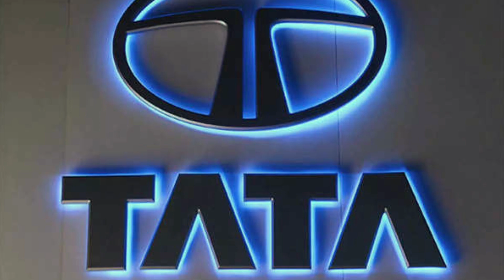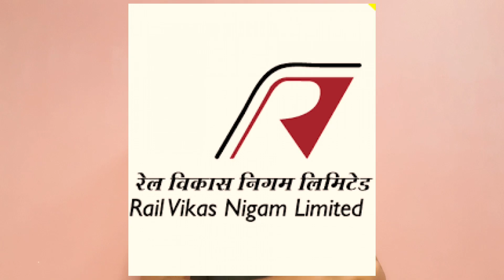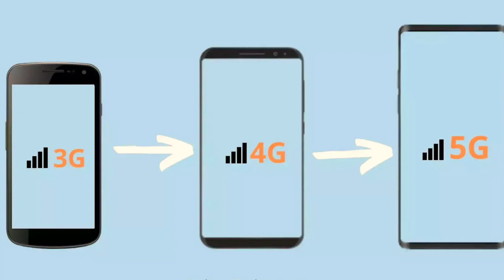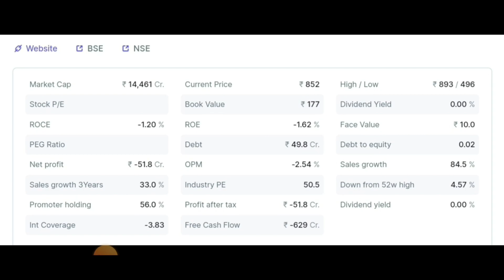1 Lakh का Portfolio | Target 1 Lakh to 1 Crore | Top 10Stocks to Buy Now | 1 Lakh Rs.Portfolio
In This Video 1 Lakh का Portfolio | Target 1 Lakh to 1 Crore | Top 10Stocks to Buy Now | 1 Lakh Rs.Portfolio

Topic Covered -

how to build the best portfolio for long-term income
2023 best mutual funds
portfolio 2021
portfolio 2022
the best portfolio
best portfolio under 20000
ideal portfolio for 30 year old
best portfolio stocks for 2023 india
best portfolio stocks for long term
1 Lakh Portfolio
1 Lakh portfolio for long Term
1 Lakh potfolio Stocks
1 Lakh portfolio for short term
1 Lakh portfolio review
1 Lakh portfolio for 2024
1 Lakh ka portfolio kaise banaye
1 Lakh portfolio for 1 year
1 Lakh portfolio for 2 year
1 lakh portfolio
1 lakh to 1 crore in stock market
penny stocks to buy now
long term stocks to buy now
ai stocks to buy 2023
formula of 1 lakh to 1 crore
undervalued stocks to buy now
1 lakh portfolio stocks
1 lakh portfolio for short term
stock market
1 lakh portfolio for long term
1 lakh to 1 crore portfolio
1 lakh portfolio
portfolio
1 lakh portfolio for long term
stock portfolio
1 lakh portfolio stocks
how to make portfolio with 1 lakh
how to make portfolio
portfolio review
1 lakh portfolio 2022
best portfolio
1 crore portfolio
how to make 1 lakh portfolio
1 lakh rupees portfolio plan
best portfolio rupees 1 lakh
1 lakh portfolio for short term
best 1 lakh portfolio stocks 2023